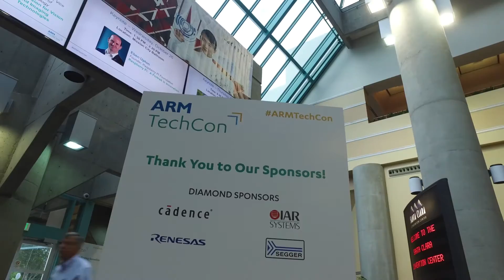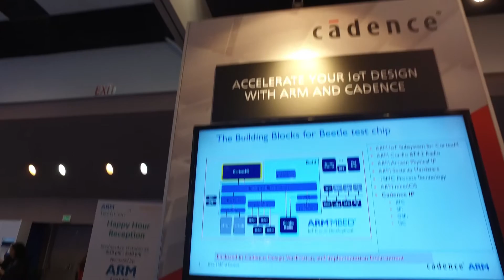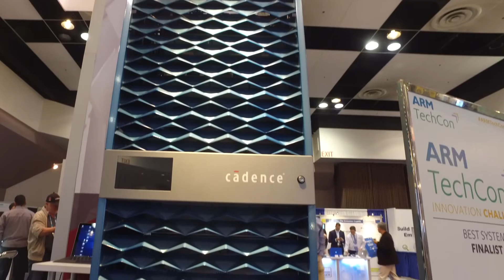ARM TechCon 2016: Frank Schirrmeister, Palladium Z1, Verification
ARM TechCon 2016 delivers an at-the-forefront comprehensive forum created to ignite the development and optimization of future ARM-based embedded products. By offering three full days of technical tracks, demonstrations, and industry insight from broad and deep levels of industry-leading companies and innovative start-ups, ARM TechCon remains more than a tradeshow; it is a comprehensive learning environment for the entire embedded community, uniting the software and hardware communities
with combined activities for chip designers, system implementation engineers and software developers.